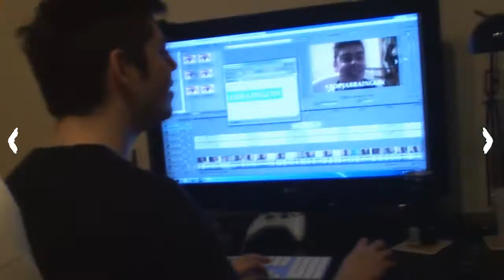I CAUGHT ME A RAT !! (065 8.9.11)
SUB us! THUMB UP us! FAVORITE us! + add us on twitter ;) @